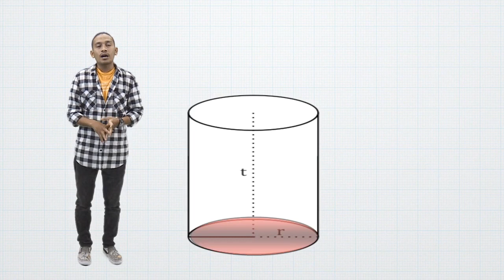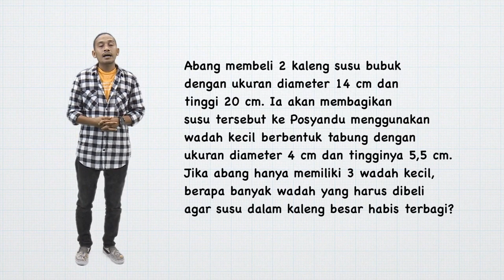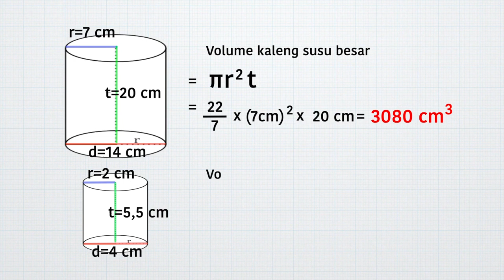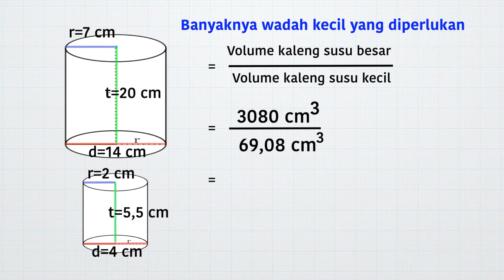Volume Tabung | Bangun Ruang Sisi Lengkung | MANTUL | Matematika | SMP | Seg.1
Abang membeli 2 kaleng susu bubuk yang dengan ukuran diameternya 14 cm dan tingginya 20 cm. Kemudian abang akan membagikan susu tersebut ke posyandu menggunakan wadah kecil berbentuk tabung dengan ukuran diameternya 4 cm terus tingginya 5,5 cm. Namun abang hanya memiliki 3 wadah kecil? Berapa banyak wadah yang harus dibeli oleh abang, agar susu dalam kaleng besar habis?

Abdur akan menjelaskannya dengan cara yang menarik loh, dengan menggunakan konsep volume tabung! Kalau kalian penasaran, yuk kita tonton video ini!